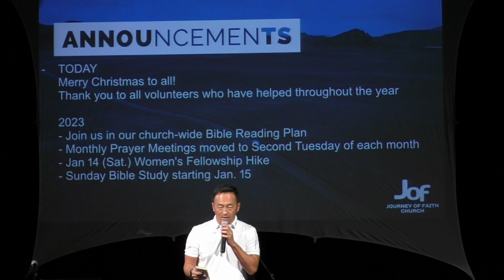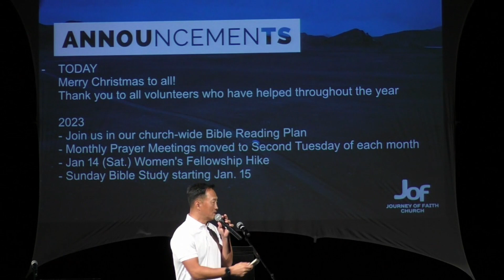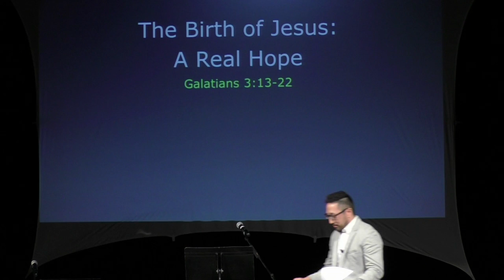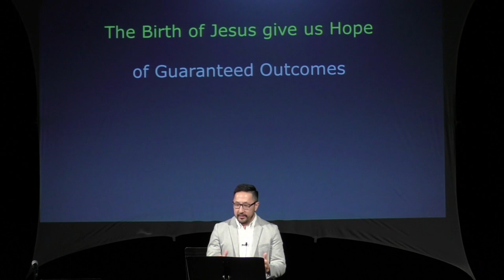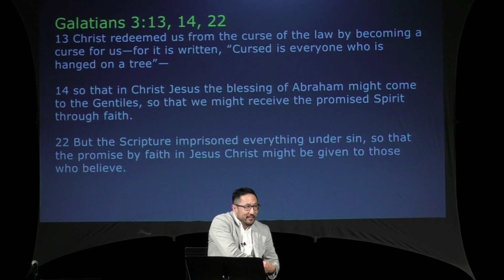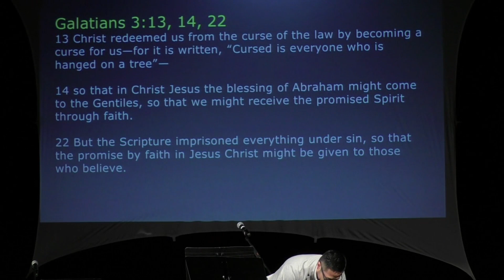Christmas Church Service - Birth of Jesus: A Real Hope - 12/25/22 Journey of Faith Church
Birth of Jesus: A Real Hope
Christmas church service

Galatians 3 verses 13-22

Pastor James Lee

0:00 Praise
11:23 Announcements
16:03 Sermon

Praise songs:
The First Noel
Jesus, We Enthrone You